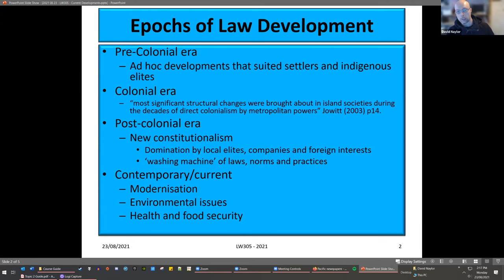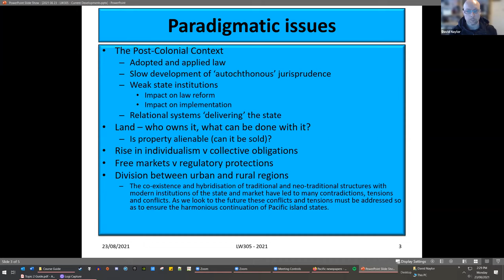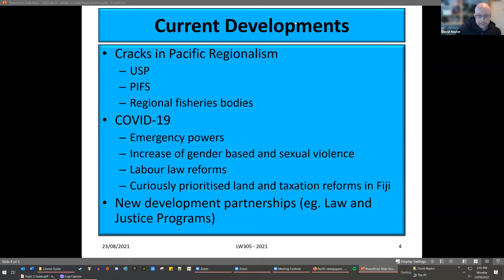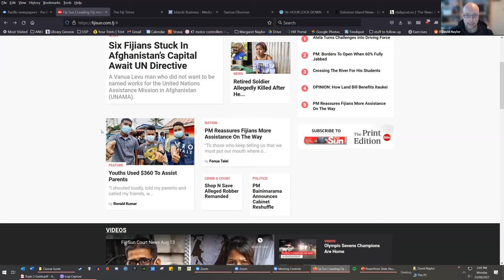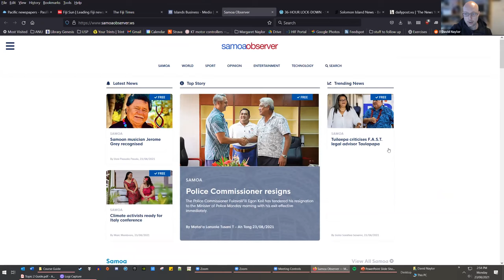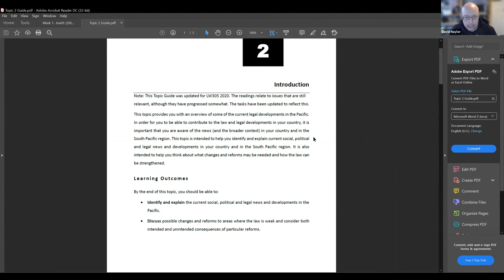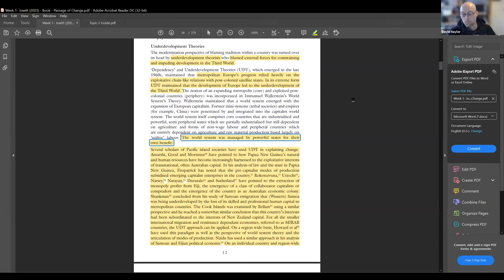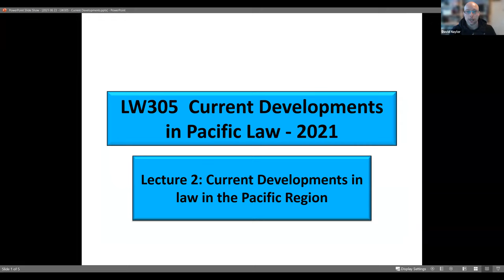LW305 - 2021 - Week 2 - Current Developments in Law in the Pacific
This lecture covers Week 2 content for LW305 including the readings and Topic Guide.